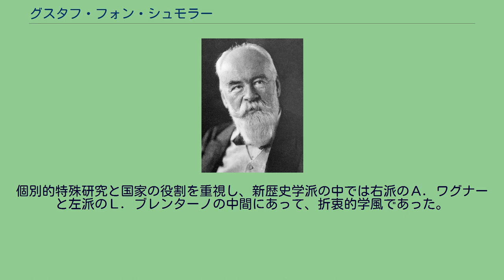グスタフ・フォン・シュモラー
グスタフ・フォン・シュモラー（Gustav von Schmoller、1838年6月24日 - 1917年6月27日）は、ドイツの経済学者。
ドイツ経済学の新歴史学派の代表と見なされている。
ハイルブロンで、ヴュルテンベルクの官吏の子として生まれた。
テュービンゲン大学では、国家学(Staatswissenschaften, 経済学、歴史学、行政学の要素を併せ持つ学問)を学んだ。
ハレ大学教授（1864年-1872年）、シュトラースブルク大学教授（1872年-1882年）、ベルリン大学教授（1882年-1913年）を歴任した。
1881年以後、『シュモラー年報』を編集刊行。
アドルフ・ワグナーやルヨ・ブレンターノとともにドイツ社会政策学会の創設にも尽力し、1890年から死去するまで会長をつとめた。
いわゆる講壇社会主義者(Kathedersozialist)の代表的論者であり、晩年にはプロイセンのアカデミー会員や上院議員となり、1907年には貴族となっている。
シュモラーは、経済学を経験科学・歴史的学問と見た。
永遠に有効である法則を否み、オーストリア学派の創始者カール・メンガーによって経済理論の無視を批判された。
こうした論争は、方法論争として有名となった。
また、マックス・ウェーバーとの間では、価値判断論争を行なった。
個別的特殊研究と国家の役割を重視し、新歴史学派の中では右派のＡ．ワグナーと左派のＬ．ブレンターノの中間にあって、折衷的学風であった。
1900年以降、シュモラーは、 上下2巻の『国民経済学概論(Grundriß der allgemeinen Volkswirtschaftslehre)』を出版し、経済学界の巨匠としてドイツの支配階層や官界に大きな影響力を持っていた。